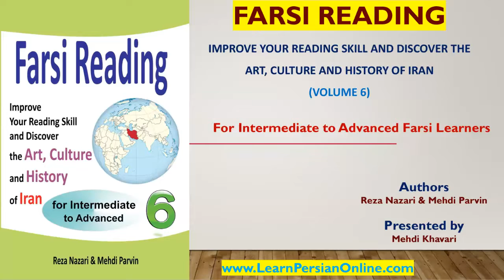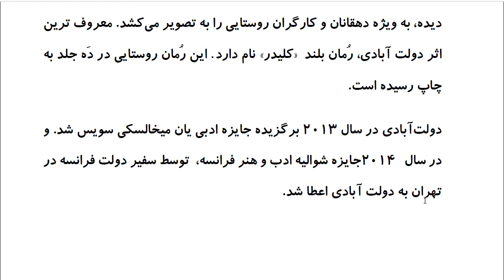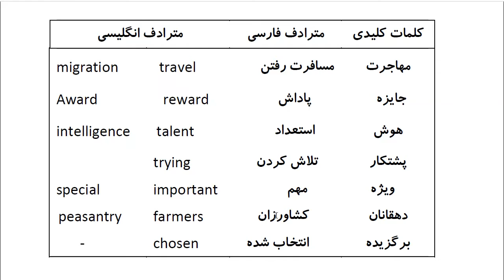Farsi Reading: For Intermediate to Advanced Farsi Learners: Book 6 - Lesson 41